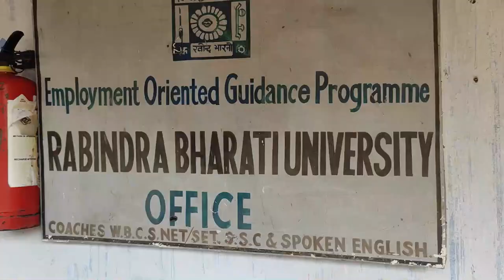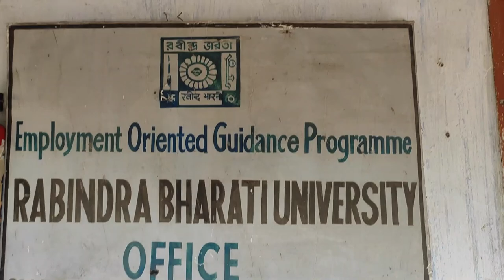Rabindra bharati university kolkata | View of Rabindra Bharati University (RBU), B.T. Road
A View of Beautiful Rabindra Bharati University (RBU), Emerald Bower Campus, B.T. Road..Though  Rabindra Bharati University was established on May 8, 1962, this campus was founded in 1976..The campus is very nice to look at..The beauty of the different gardens and buildings renders it with incredible beauty of an educational institute..A complete different dimension of the appearance of  the  University has been made by the multi-colour and multi-flavour flowers of its garden as well as by the melodious Rabindrasangeets played all the time….Wishing the University a grand success in every sphere of education...Please watch this video and express your reaction below..Don’t forget to thumbs up , please….Thanking you…